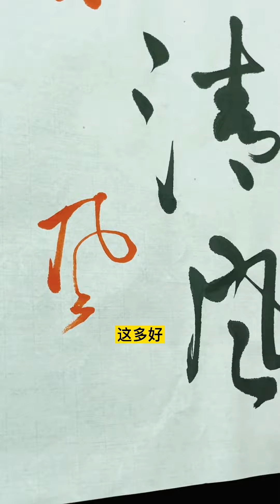杨先生批改作业（二十三）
杨先生批改作业系列